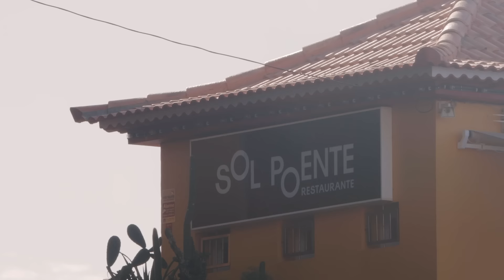I Asked Digital Nomads How They Make Money Living On A Remote Island 🏝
I asked five people from five different countries how they make money online as digital nomads (and how they can afford to work remotely from an island).

👱🏻‍♀️ About: Kristin Wilson is the author of Digital Nomads For Dummies, the host of Badass Digital Nomads Podcast, and known as Traveling with Kristin on YouTube. She's traveled to more than 60 countries and has been helping people move overseas since 2005.

Chapters:
00:00 Intro - Digital Nomad Village
00:40 Hans from Germany
02:55 Federico from Belgium
6:00 Sam from Netherlands
7:27 Katarina from Portugal
9:56 Daryl from UK